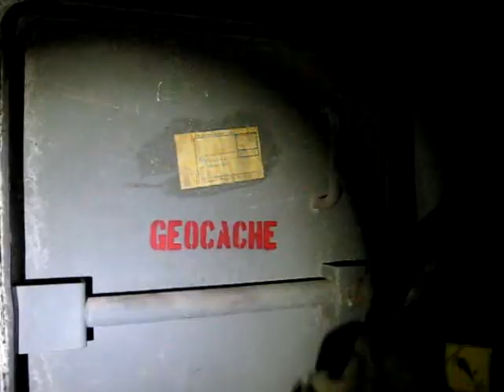LPC Tour in Leipzig Teil1